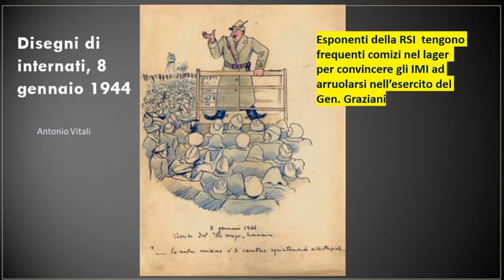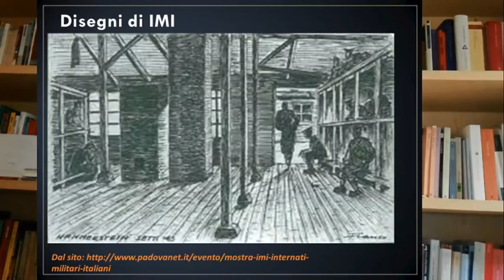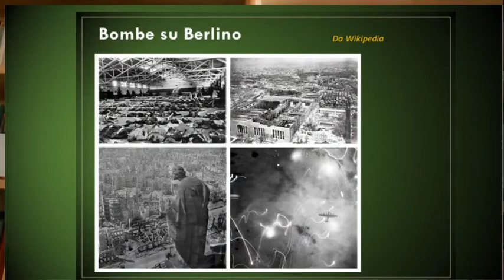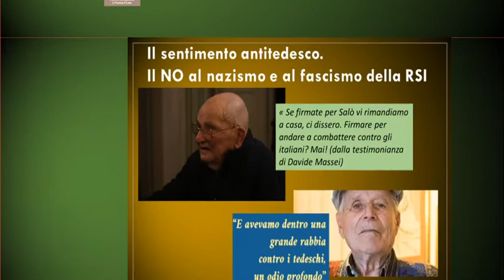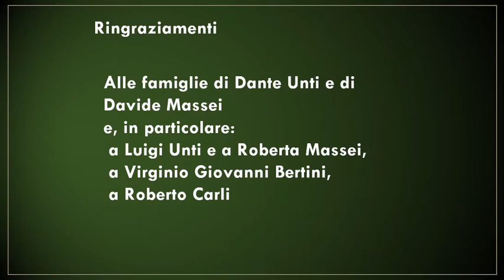Nicola Barbato, "Davide Massei, un internato militare italiano"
Nicola Barbato ricostruisce la storia di Davide Massei, internato militare italiano